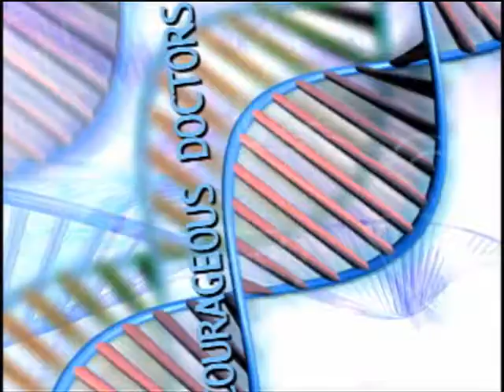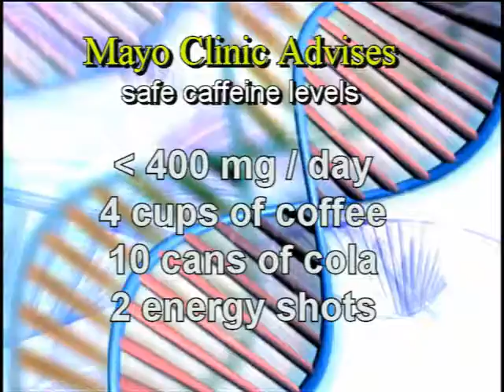Courageous Doctors - July 2017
The July 2017 installment of Courageous Doctors hosted by Dr. Barry Prystowsky: News on health care, product recalls, Obama Care updates, ticks and much more.